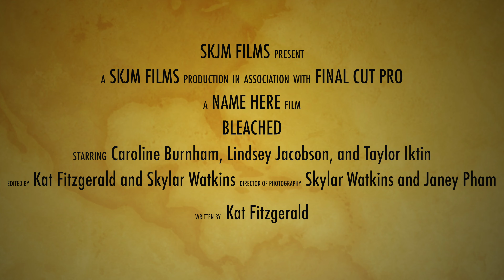BLEACHED OFFICIAL TRAILER 2016